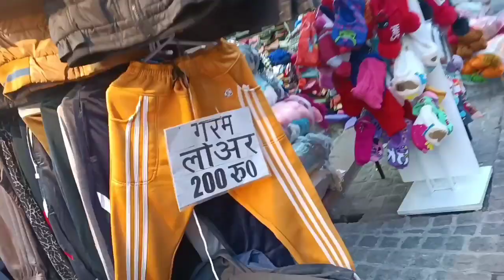nainital market || nainital market video || nainital ki market || nainital cloth market